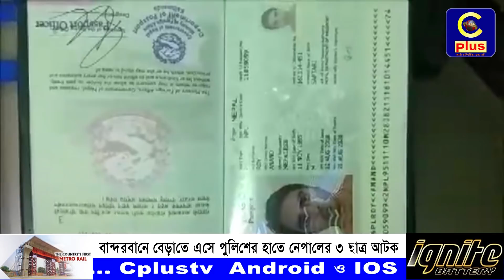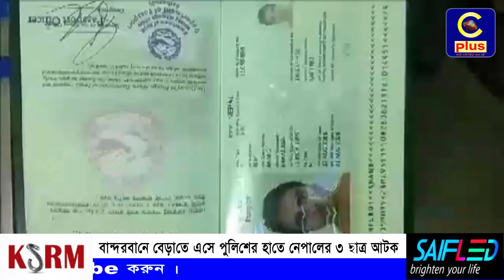বান্দরবানে বেড়াতে এসে পুলিশের হাতে নেপালের ৩ ছাত্র আটক | Cplus